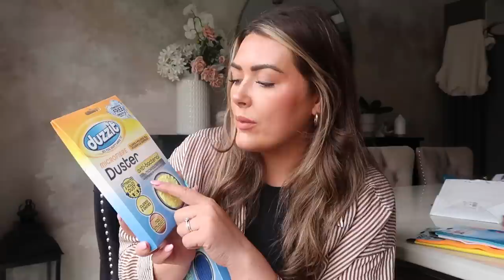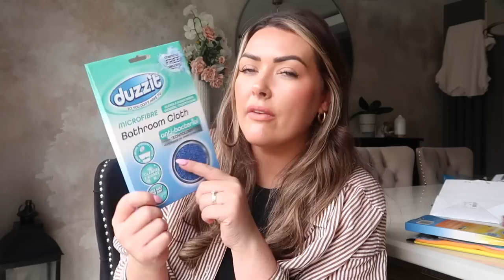POUNDLAND HAUL | JULY 2023 - Clothing, cleaning, stationary, snacks ..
Hey you guys! Here's a good old fashioned Poundland Haul I wanted to share with you. I got so many nice bits & pieces - I've been so impressed recently!

Hope you enjoy, let me know if you've found any good bargains & what you'd like to see coming up on my channel.

Ash x